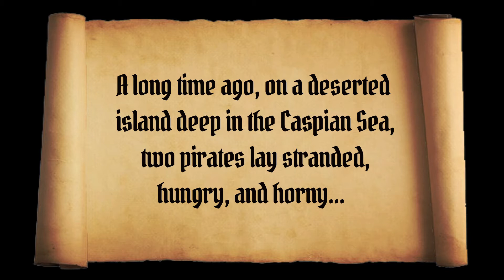Marooned - Bitch Please Ep. 2.1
Two unskilled pirates who have been marooned on a deserted island may have found an outlet for their "frustration"... or have they?